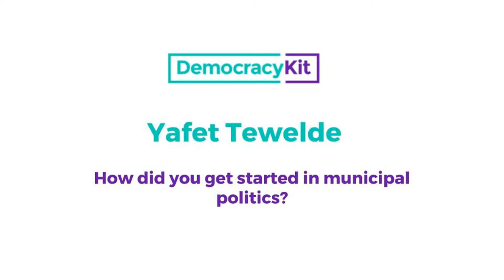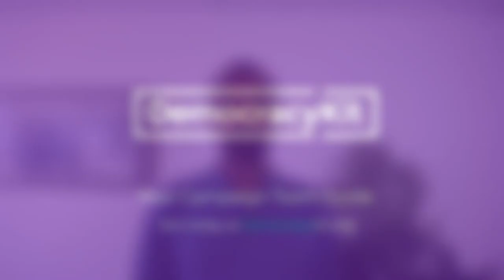Yafet Tewelde, Operations Coordinator | How I got started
Yafet Tewelde, Operations Coordinator, Toronto, Ontario, Canada
Questions:
1.How did you get started in municipal politics?